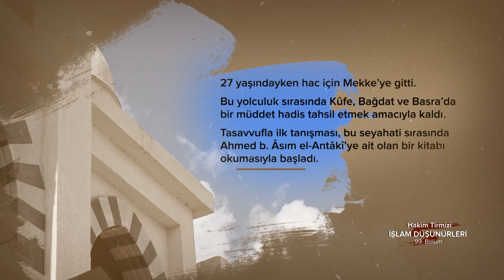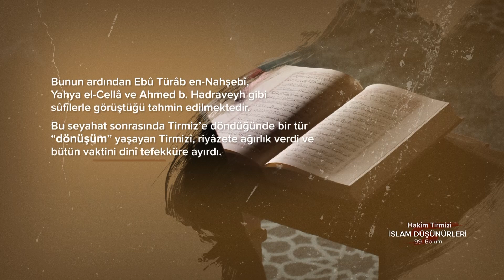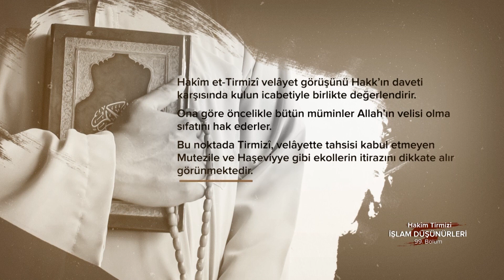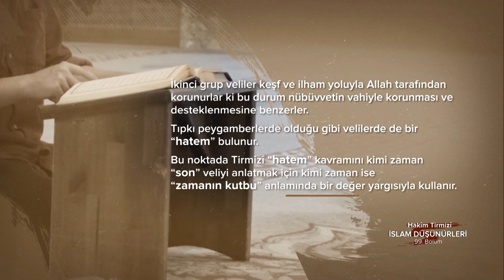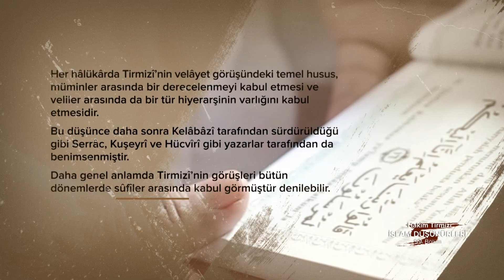Hakîm Tirmizî... İslam Düşünürleri - 99. Bölüm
Velayet konusundaki görüşleriyle bilinen mutasavvıf ve muhaddis...